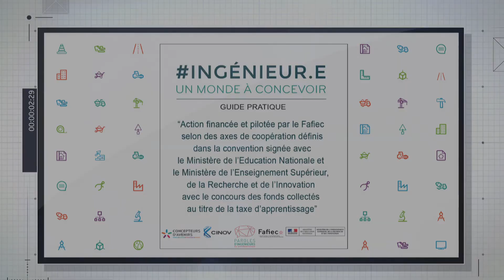Ingénieur.e fluides et performance énergétique, de l'idée à la réalisation,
Quelles sont les perspectives pour de jeunes Ingénieur.e fluides ? Qu’est ce qui va changer dans ce métier ? Pour découvrir les différentes facettes de l’ingénierie de la performance énergétique, rien de tel que de pratiquer au sein d’une entreprise d’ingénierie.